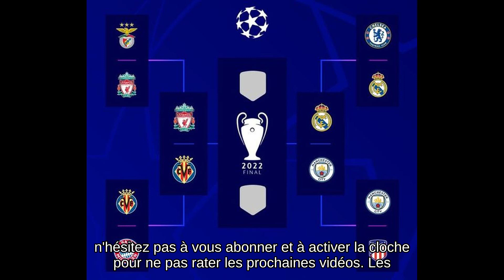Résultats des demi-finales de Ligue des Champions : Inter Milan qualifié pour la finale !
📣 Ne manquez pas la finale de la LigueDesChampions entre le 🆚 Inter Milan et 🆚 Real Madrid le 29 mai à 21h ! 🤩 ⚽️ 🔥 UCL FinaleUCL 🎉